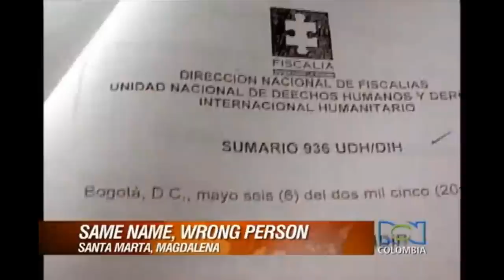METEOR HITS COLUMBIA 9-6-10 U.S. MEDIA BLACKOUT?